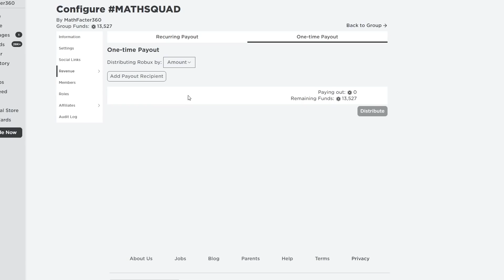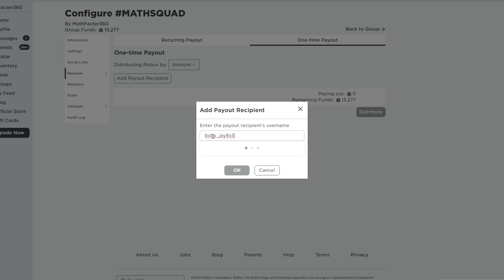RACING RANDOM PEOPLE FOR *1,000 ROBUX*!!! | Tower of Hell on Roblox #12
In today's video I raced random people in Tower of Hell and if they won, I gave them 1,000 Robux! This was an awesome video so I hope you guys enjoyed!